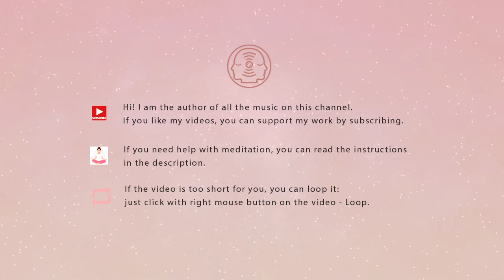Angels Lullaby 528 Hz - Black Screen for Sleep ♫ Dark Screen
Black screen music with angelic voices for deep sleep. The video fades to black after 10-15 minutes. Use this music to fall asleep fast. Good night and sleep well!

Relaxing music for sleeping and relaxation, meditation and dreaming, stress relief and healing therapy, massage and spa. For complete peace of mind. Featuring lush ambient pads and minimal melody make it light, restful and smooth.

🔁 How to loop: click with right mouse button on the video — Loop

▶️ This track:

Easy meditation:

1. Sit upright, but don't tense up — your body should feel relaxed.

2. Focus your attention on on your breath. Or you can focus on each part of the body, down from your toes and up to your head, pausing to notice the sensations.

3. Acknowledge the thought that has distracted you, but do not dwell on it. Then, gently bring your attention back to your breathing. Getting distracted when meditating is inevitable.